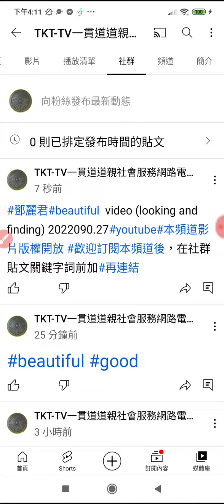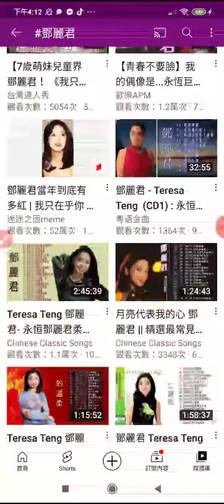鄧麗君 影片專輯#beautiful videos ( 2022090.27#youtube#本頻道影片版權開放 歡迎訂閱本頻道後，在社群貼文關鍵字詞前加#再連結(3)